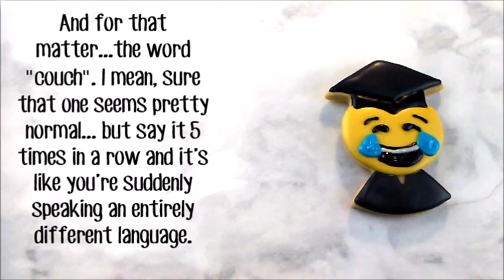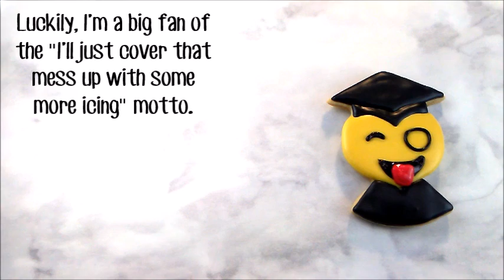How to Make Decorated Emoji Graduate Cookies